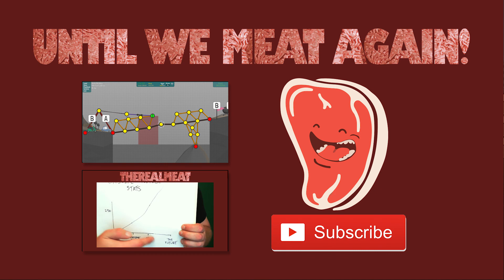Part 4 - Basement Gameplay Update 0.2.5 TheRealMeat Drug Co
This time supercop Marcel kicks the crap out of our entire force of bodyguards. It's ok though, he'll get his come-uppins.

In this continuing series I run TheRealMeat Drug Co. a multinational mega drug corporation... (sort of) Basement is a fantastic new game currently in development with early access available on Steam. As the game is updated I'll continue to take a look at the new features and talk about what I think the game is missing!

I also have a variety of videos on my channel so if you liked this one please